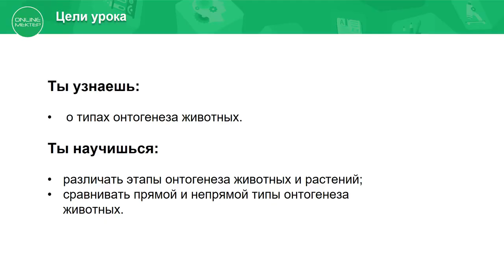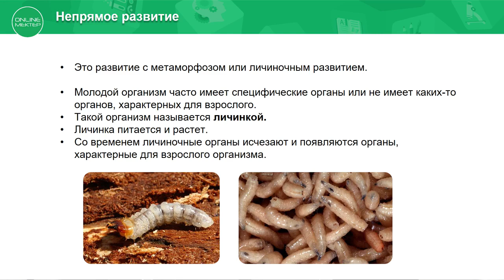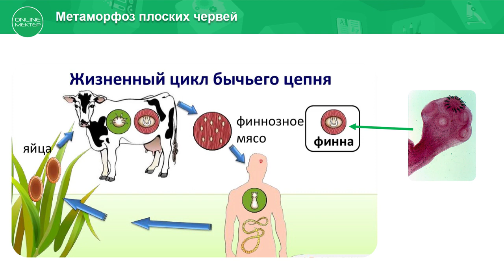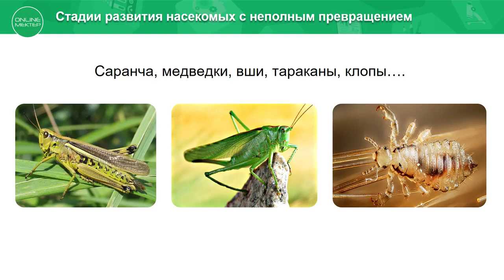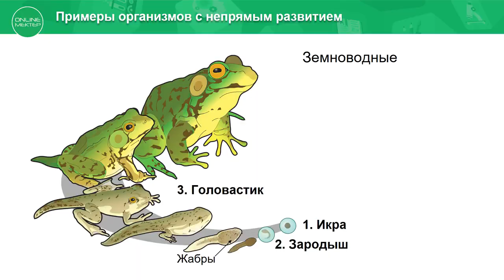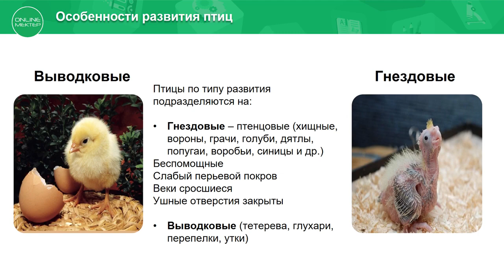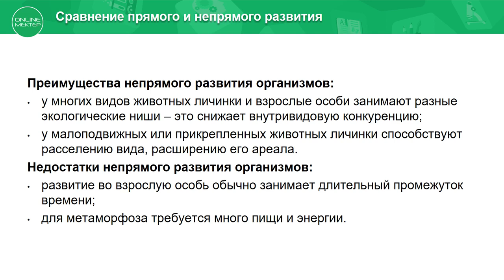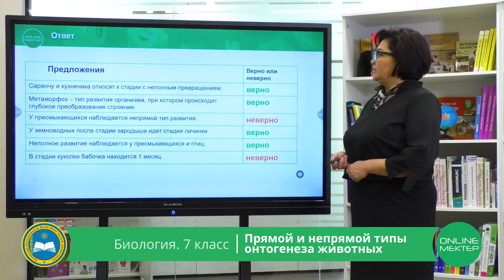7 класс. Биология. Прямой и непрямой типы онтогенеза животных. 06.05.2020